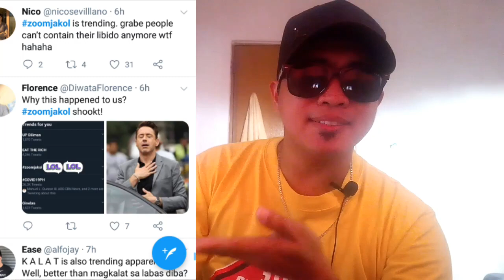"ZoomJakol" NAGTRENDING SA TWITTER!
Sa Oras ng Delubyo o Krisis Ang mga Pinoy Tlga ay nakakapag isip ng kalokohan na syang nagpapangiti satin pansamantala sa oras ng Krisis.